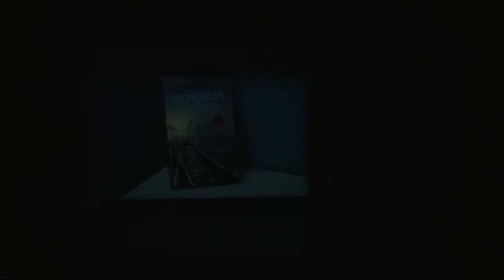VI PREMIOS CÍRCULO ROJO - Mejor novela histórica/libro de Historia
Momentos divertidos los que nos brindaron los actores Fele Martínez ("Estoy Vivo", "Tesis", "Bajo sospecha") y Ana Arias ("Cuéntame") para entregar el galardón al mejor libro de Historia o novela histórica para Macarena Muñoz por su "Memorias Fugitivas".